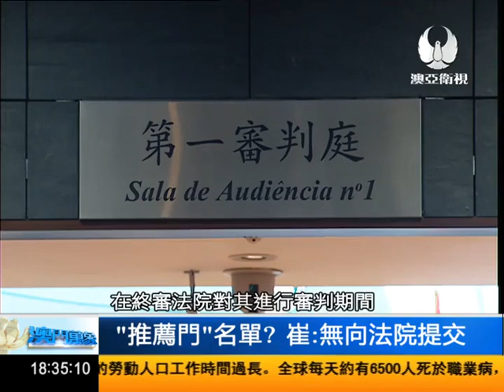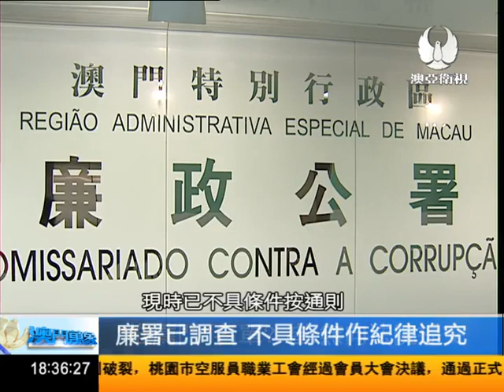"推薦門"名單? 崔世安:無向法院提交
18日，在行政長官答問大會上，有議員關注前檢察長何超明一案的"推薦門"事件，要求行政長官崔世安公佈事件涉事人員名單。崔世安表示，其並無向法庭提交相關名單。